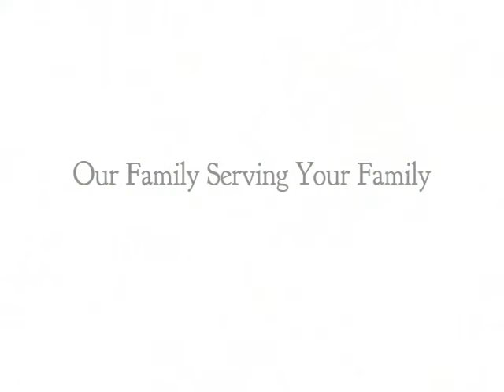Maria Krystyna Sacewicz